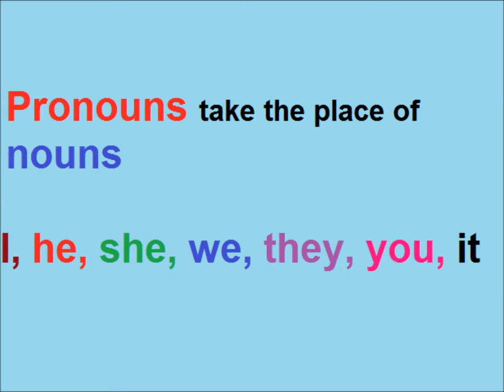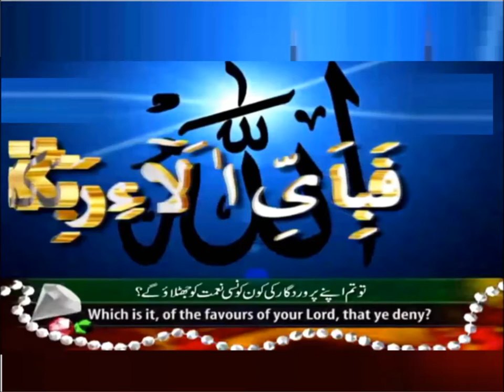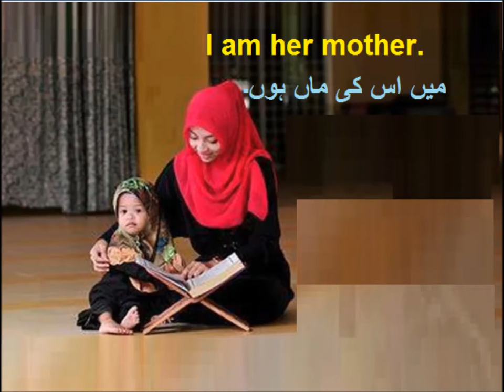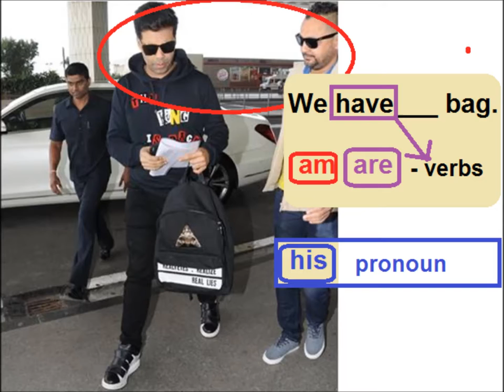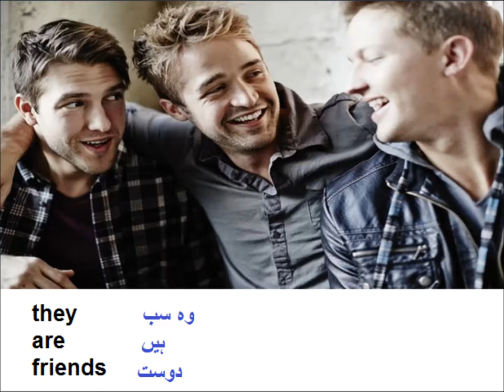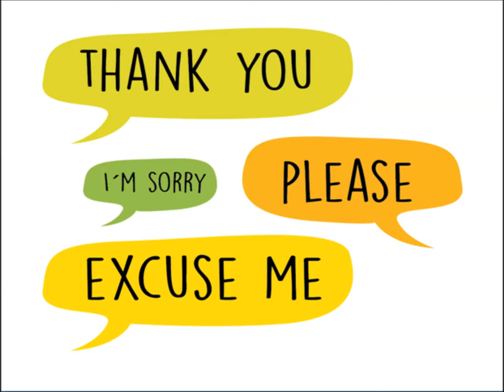Learn English in Urdu/LND Lesson 14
LND english level 1 with urdu translation
learn use of pronouns and verbs,